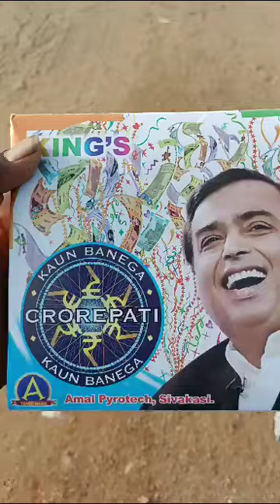Mony Bank ( Big)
Video from கார்த்திக் பட்டாசு கடை.